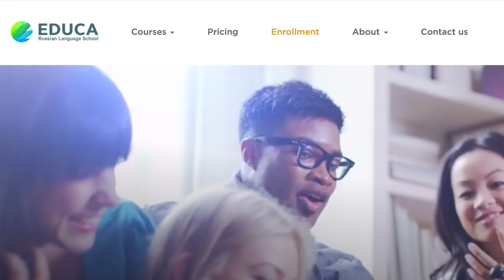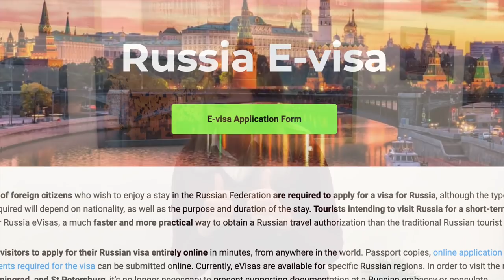How to travel to RUSSIA (St. Petersburg) – EDUCA School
Many students ask me about how to learn Russian in Russia. Some of them think it's too expensive, some of them are afraid of the visa application, some of them simply don't know what to do.

Welcome to the Educa language school! Here's what they say about themselves:
"Founded in 2003, Educa Language School has been one of the leading Language Schools in St Petersburg – the most beautiful and amazing city in Russia. Throughout years we’ve accumulated teaching experience and developed our own programs and approaches to meet each and every need and requirement of students in a group, individual or corporate tuition as well as in general, professional or specific communicative areas.

Our students come from all over the world and many of them come through personal recommendations, while some learners become regular Educa’s students studying at a higher level annually.

The main objective of all our courses is to teach the students to freely and confidently communicate in Russian language, general or specific, spoken or written. Therefore we use the communicative approach as a base when developing our courses.

Apart from carefully and accurately designed programs and courses, we owe our success to full and precise quality control which ensures our staff to anticipate, meet and exceed the expectations of our students.

We don’t teach listening, speaking, reading, writing, grammar and vocabulary independently; they only come in a highly integrated program determined by the communicative situation students are currently learning to act in. On the other hand, our programs are entirely focused on the particular target language, so you’ll never have to learn something you don’t need.

All of this together with constant interaction of students among themselves and the careful guidance rather than domination of the teacher ensures that even Beginners start actually speaking Russian from the very first lesson.

Still, however, fluent Russian one speaks, it’s impossible to truly master the language without the understanding of the country where the language is spoken and its people. As well as learning practical, real-life Russian, our students will be able to practice the language while enjoying our lively social program and life in a vibrant city.

Our team of highly professional tutors and friendly managers will do their best to make your Russian experience really unforgettable!"